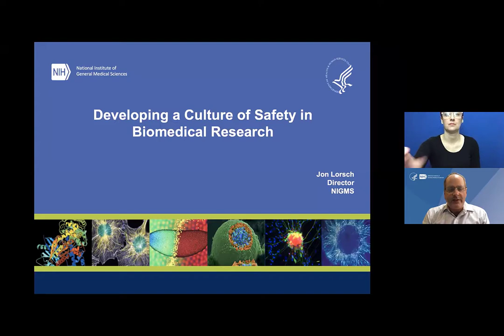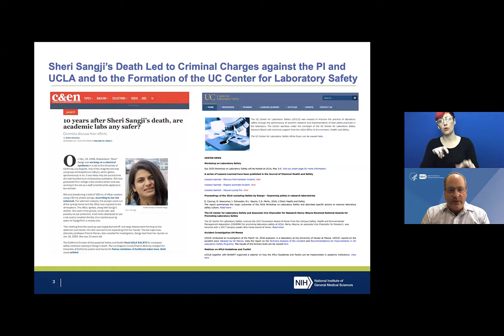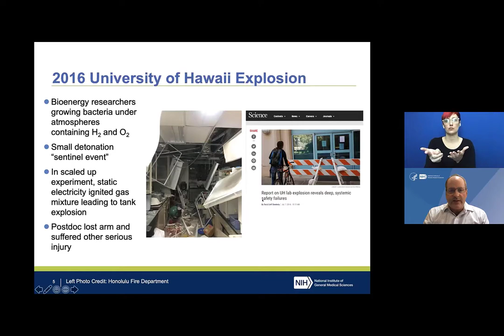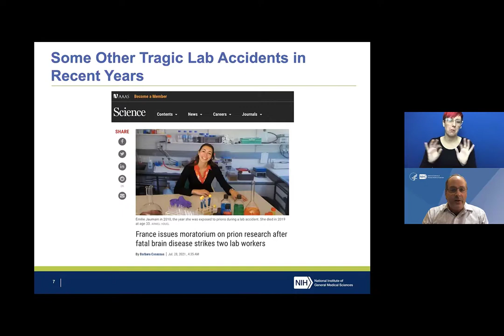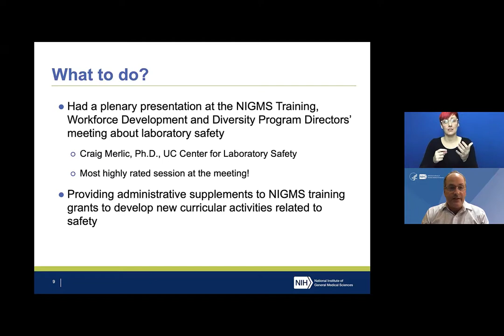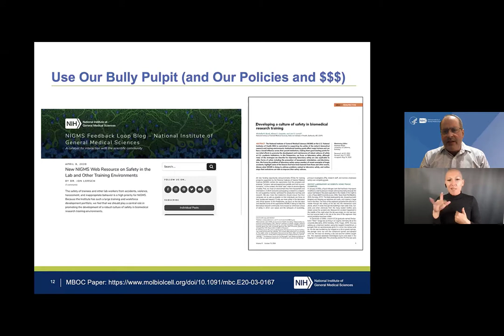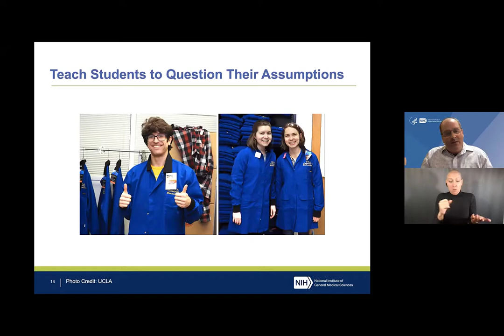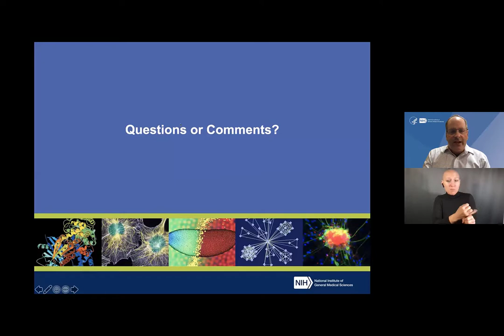Developing a Culture of Safety in Biomedical Research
Jon Lorsch, director of the National Institute of General Medical Sciences, will talk about why institutions should increase their efforts to develop cultures of safety in their biomedical research and training enterprises. He will describe strategies NIGMS is taking to help them do this, and approaches colleges and universities can adopt to incorporate safety into their cultures. The presentation will be based on a perspective by Jon and Colleagues at NIGMS that was published in Molecular Biology of the Cell

Recorded Session:  2021 NIH Virtual Seminar on Program Funding & Grants Administration